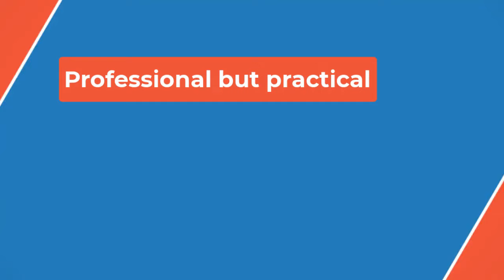🔴Star Wars Theory Reveals The Acolyte's Villains Were Secretly Set Up 12 Years Ago (& They're Not S👀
Brand new images from George's funeral scene set in the Young Sheldon finale are released, revealing new looks at Lance Barber being emotional.

Although The Simpsons changed one vital aspect of Homer's character over the years, the season 35 finale offered an explanation for this mystery.

The Rookie showrunner Alexi Hawley explains the decision behind the major season 6 finale cameos, and why Niecy Nash-BEtts wasn't included.

Although the sitcom spinoff may have tried to replace Roseanne Barr's Roseanne, The Conners season 6 finale admitted that this plan didn't work out.

What's the best way to watch Star Wars? Here's everything you need to know to watch in release or timeline order, and how to include the TV shows.

 In 2012, James Luceno's Darth Plagueis novel revealed the backstory of Palpatine's Sith master as well as his master, Darth Tenebrous. Adhering to Darth Bane's Rule of Two, Tenebrous and Plagueis were the true Sith Lords, the single master and apprentice in accordance to the strict lineage envisioned by Bane, who sought to protect the Sith and their mission to destroy the Jedi and bring order to the galaxy, rather than destroying themselves due to in-fighting and neverending power plays. However, the Darth Plagueis novel confirms the Rule of Two didn't mean that there weren't other dark side users.